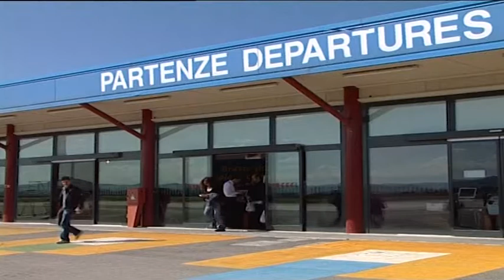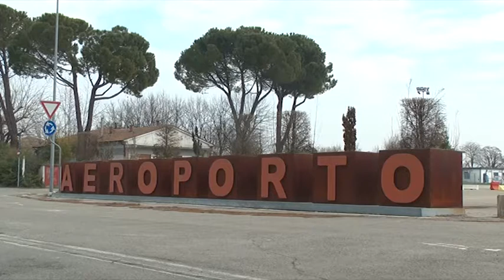FORLÌ: Tanti dubbi sull'aeroporto, parla la UIL- VIDEO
Ancora non ci sono certezza sulla riapertura dell'aeroporto Ridolfi di Forlì. L'imprenditore americano Halcombe non da risposte precise e le istituzioni temono per la struttura. Intamto i sindacati pensano ai lavoratori che si trovano in attesa di ariavere il loro posto. Sentiamo ai nostri microfoni il segretario della UIl di Forlì Luigi Foschi.